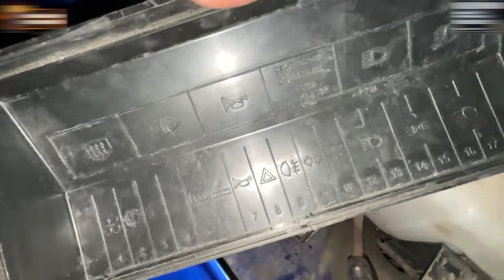РЕНАТКО В ШОКЕ С РАЗОБРАННОЙ СЕМЕРКИ !😂 | ДВИЖУХА ПО КРАСНОДАРУ НА БАСИСТОЙ СЕМЕРКЕ